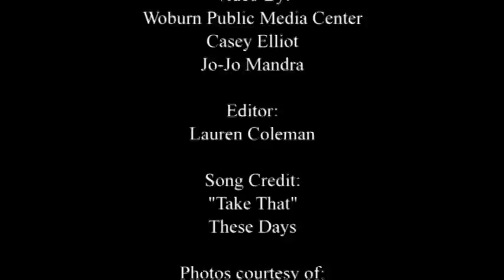Woburn Memorial High School Class of 2016 Yearbook Ceremony Opening Video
Opening video for Woburn High Yearbook Ceremony created by Casey Elliot and JoJo Mandra.